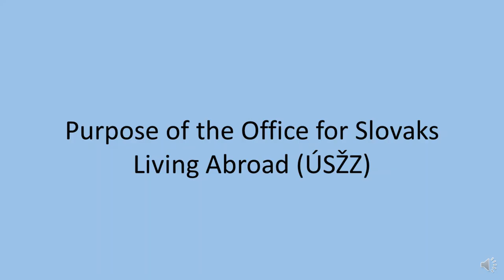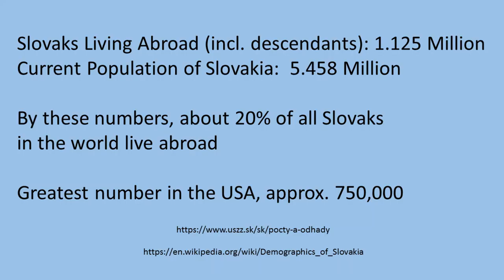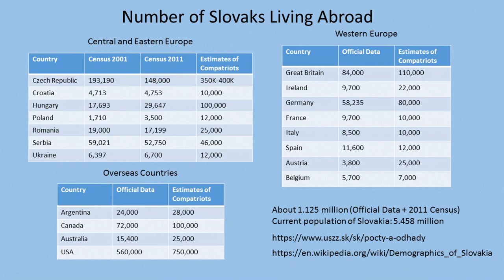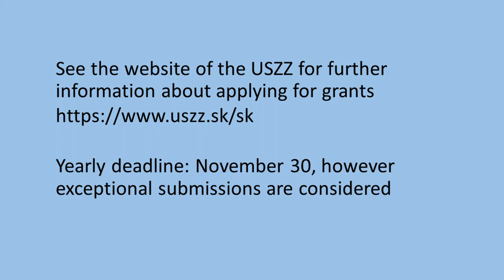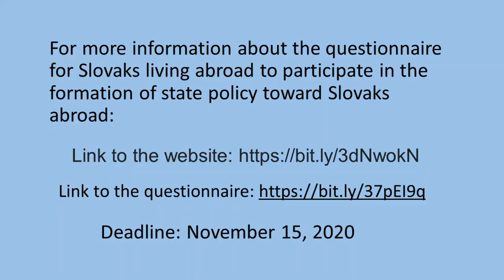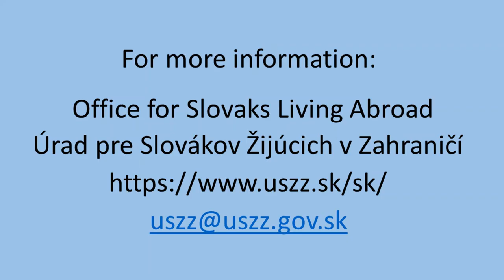Slovaks Living Abroad Interview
Here is the full length interview with the Chairman of the Office for Slovaks Living Abroad, Milan Ján Pilip, to learn about ways people with Slovak ancestry can reconnect with their ancestral homeland.